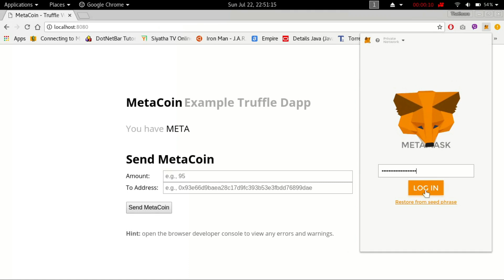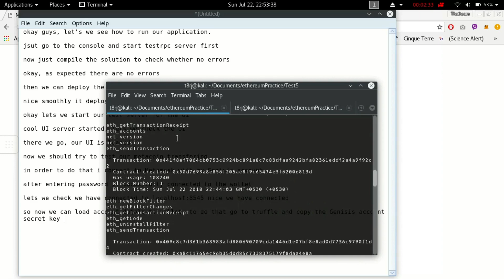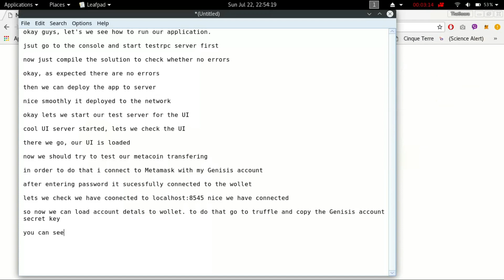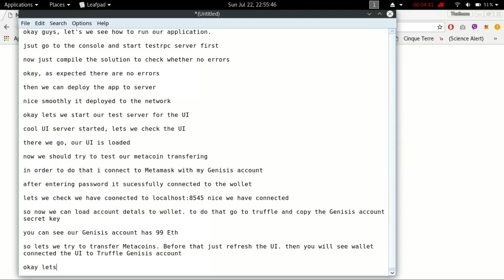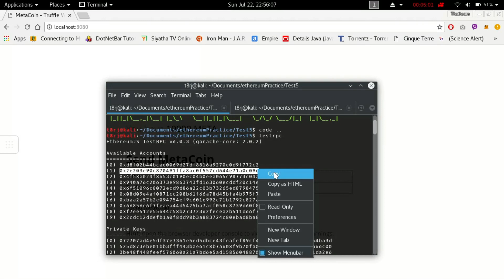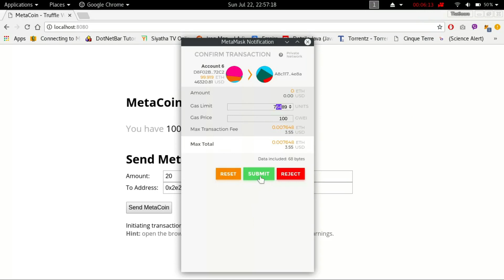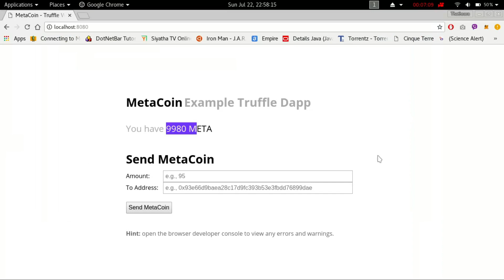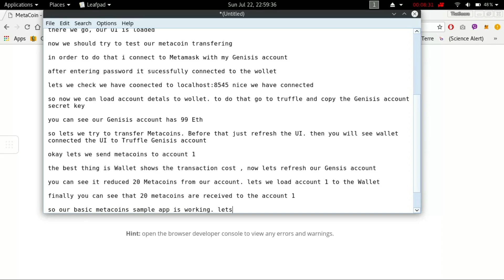Launch the sample application that initiated through truffle unbox webpack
In this tutorial it simply describes how to connect to UI of the application  Truffle Unbox Webpack created.